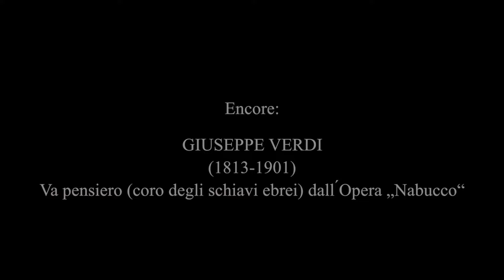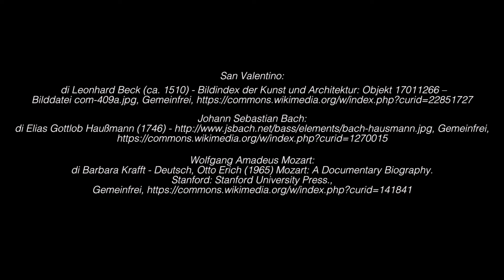GIUSEPPE VERDI - Va, pensiero, sull´alli dorate - dell´opera NABUCCO - RICARDO LUNA - Direttore